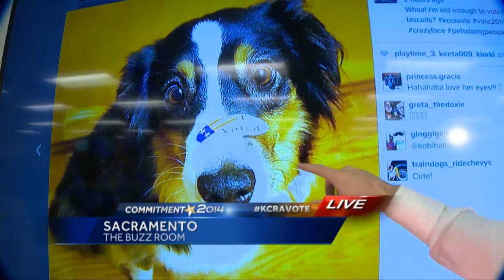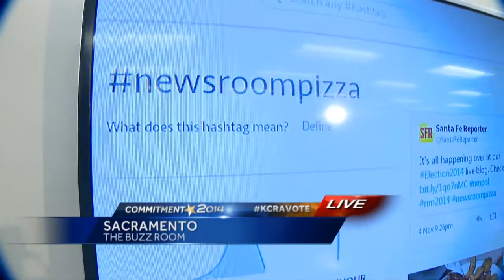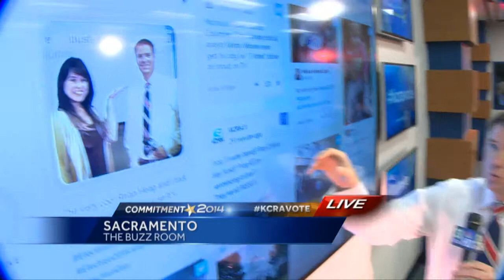KCRA Election Night "The Buzz Room" 11-6-2014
This election night KCRA added a new feature, "The Buzz Room", where KCRA anchor Brian Heap and the Q58 Team tracked the cyber buzz about election night. The station wanted a different look and feel. I lit and shot the shots to try to infuse some cool energy into the traditional election night coverage.